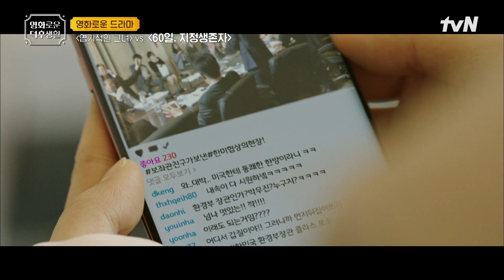국회의사당의 폭발로 60일 동안 과학자 출신이 대통령 되다💥 [60일 지정생존자] 홍진경의영화로운덕후생활 EP.99 | tvN 230609 방송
제공:스튜디오 드래곤